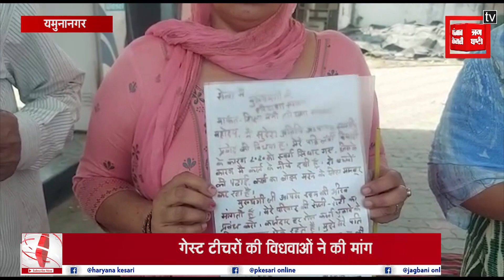गेस्ट टीचरों की विधवाओं ने की मांग, गेस्ट टीचरों की विधवाओं को भी दी जाए सुविधाएं